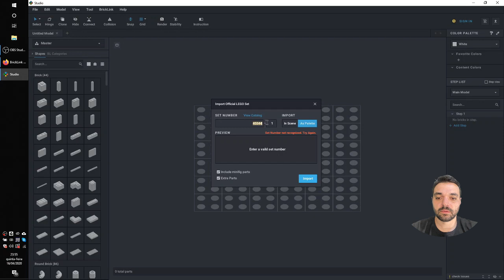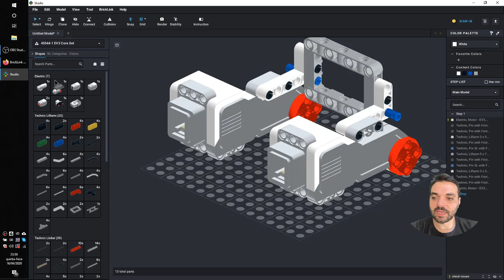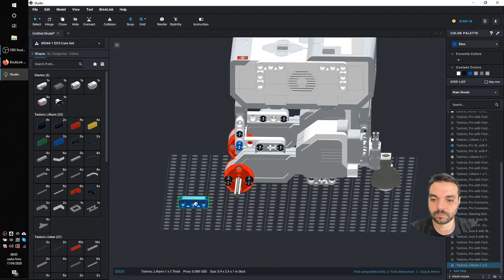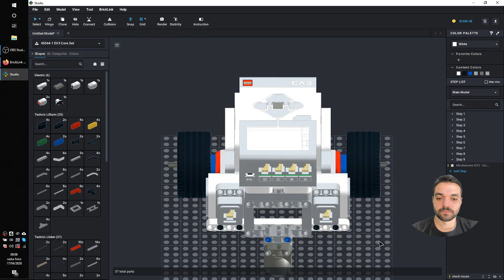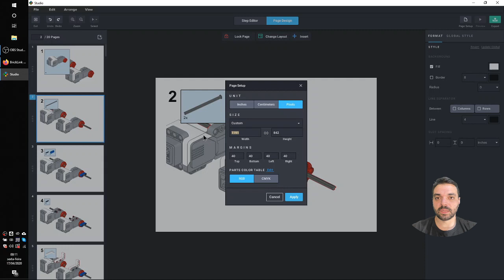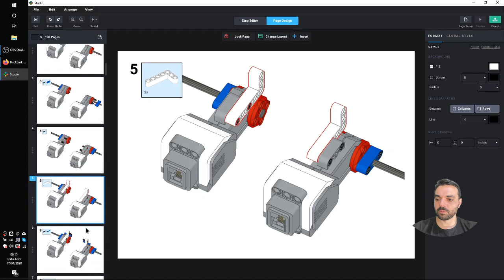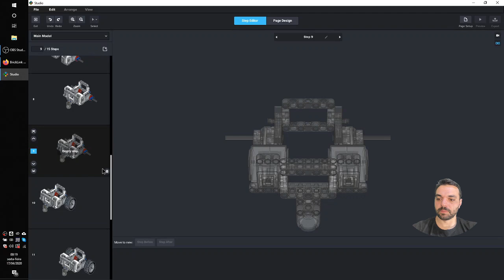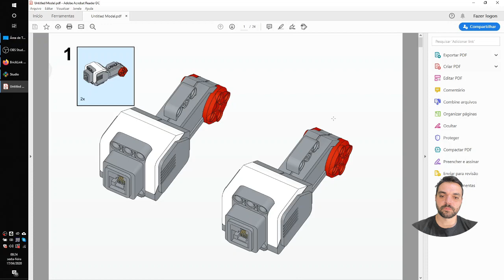Modelos e Manuais virtuais com LEGO Education - Parte 2 de 8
Aprenda a customizar o manual de montagem com o STUD.io da Bricklink. Neste vídeo ensino a fazer um modelo básico com o set Minstorms EV3 Educational Core Set 45544 e exportar o manual em PDF.